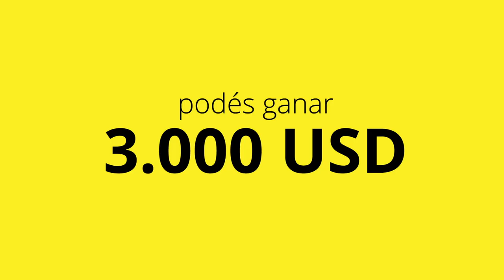StartCamp 2020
StartCamp es un concurso de innovación abierta en formato Hackathon desarrollado por KOGA, en alianza con el BID Lab.

Buscamos generar soluciones tecnológicas e innovadoras para desafíos actuales de nuestro país en las áreas de FinTech, AgroTech y EduTech.

StartCamp es presentado por EY y auspiciado por CIBERSONS y CREA.

Para enterarte más, entrá a